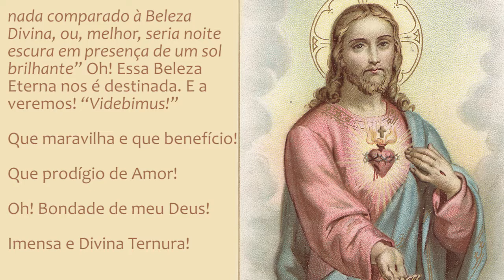#352. "Videbimus!" - Breviário da Confiança em Áudio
Locução feita pela minha querida amiga Tatiane Selhorst.
Música de fundo: Pachabelly - Huma-Huma